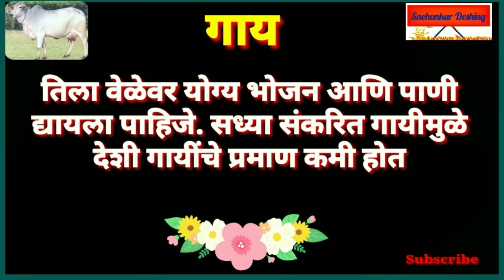गाय निबंध मराठी/ gai nibandh/essay on cow in marathi/गाईची माहिती मराठी/ गाय/Snehankur Deshing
गाय निबंध मराठी/ gai nibandh/essay on cow in marathi/गाय माहिती मराठी/ गाय/Snehankur Deshing

                                                    गाय

भारतात प्राचीन काळापासून देवी म्हणून गायची पूजा केली जाते. गाय सर्व प्राण्यांमध्ये सर्वात पवित्र प्राणी मानली जाते. तिचे दूध अतिशय निरोगी आणि पोषक आहार आहे. गाय पाळीव व मादा प्राणी आहे .गायला इंग्रजीत cow म्हणतात. तसेच तिच्या ओरडण्याला हंबरणे म्हणतात. ती गोठ्यात राहते.